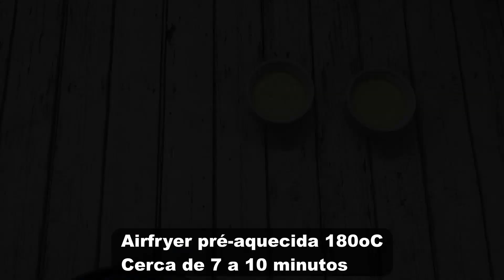PÃO DE LEITE FÁCIL DE AIR FRYER - RECEITA RÁPIDA E FÁCIL - PÃO DE 10 MINUTOS SEM GLÚTEN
Receita super simples e rápida de fazer, esse pão de leite é feito na air fryer, fica levemente adocicado e super macio.
Não tem nenhuma adição de farinha, por isso não tem glúten. Pronto em até 10 minutos, você pode rechear e aproveitar.

1 ovo
1/3 xícara de leite morno
1 colher de chá de açúcar
1 colher de chá de sal
2 colheres de azeite
1 colher de fermento em pó
2 xícaras de leite em pó